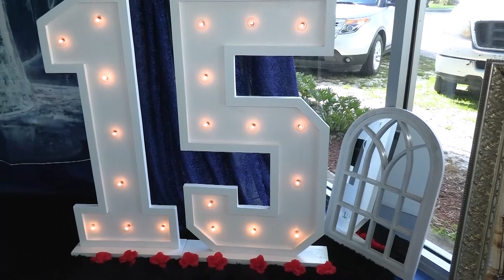Diana Highlight Quince Video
Sunny